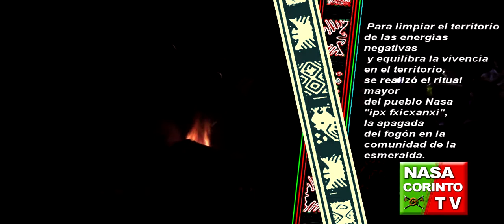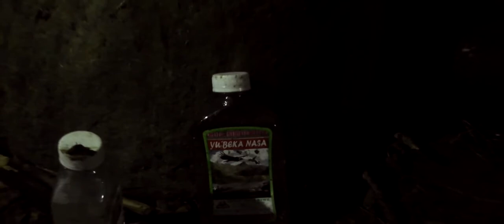Ritual Apagada Fogon - Esmeralda | Nasa Corinto TV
Todas las comunidades de corinto  participan del ritual mayor apagada del fogón que se lleva a cabo en la vereda ancestral  la esmeralda.